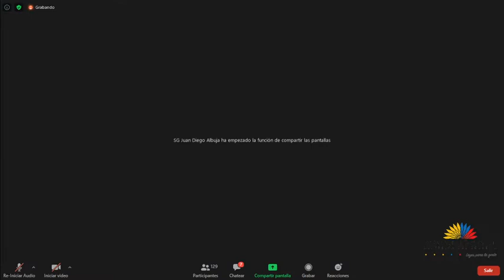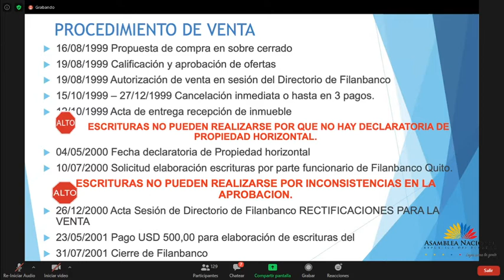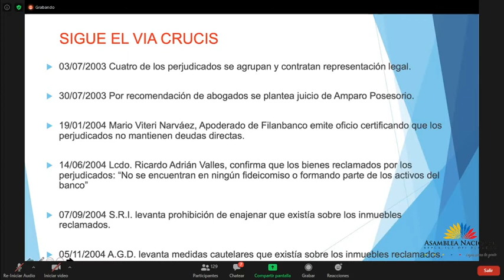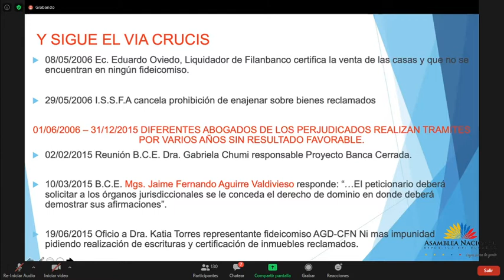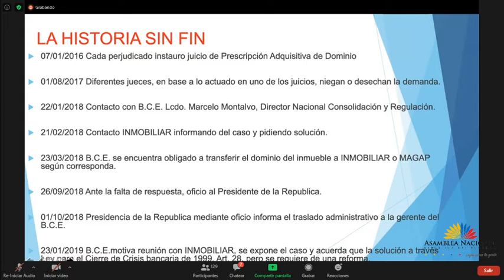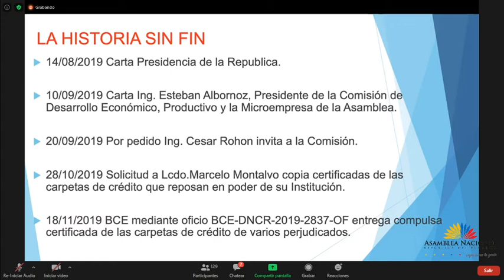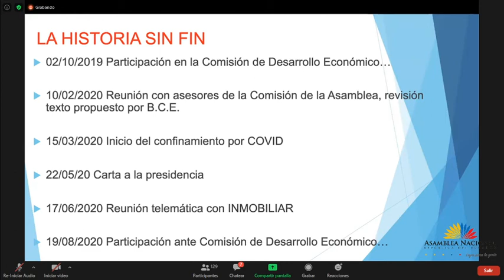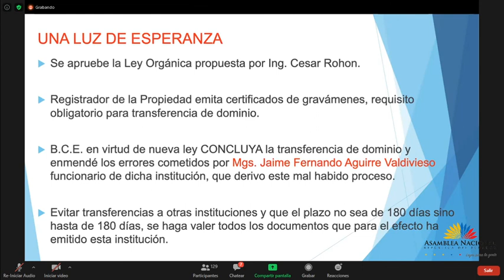Victor Hugo Albán - Sesión 681 - Comisión General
24 de septiembre de 2020
Informe de Primer Debate del Proyecto de Ley Orgánica sobre Procesos de Transferencia de Inmuebles a Personas Naturales o Jurídicas de Derecho Privado, Reformatorias a la Ley Orgánica para el Cierre de la Crisis Bancaria de 1999.